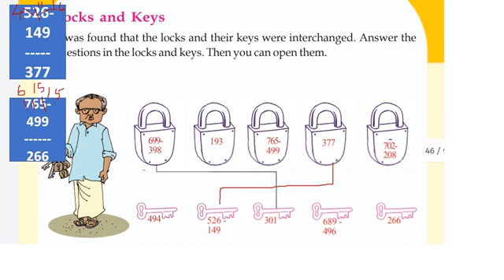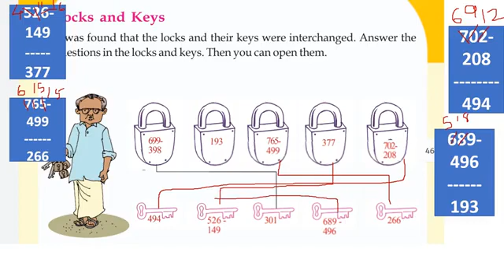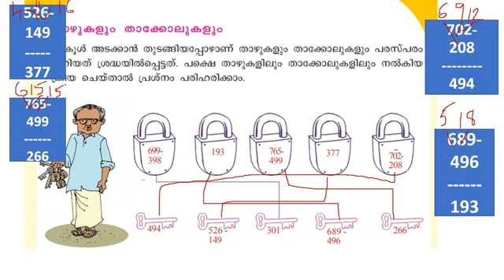CLASS 3 maths worksheet/1 December 2021/eng and mal / eduteacherkerala